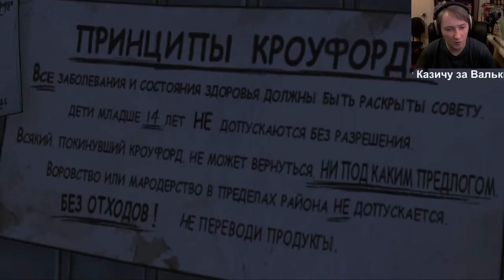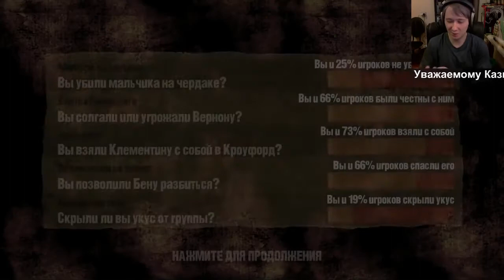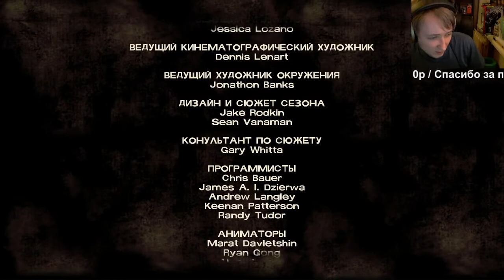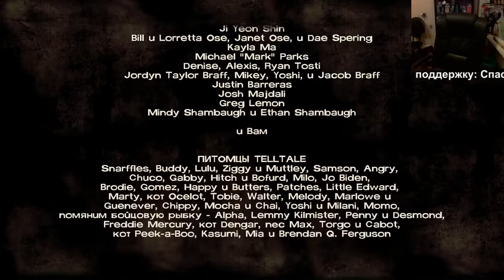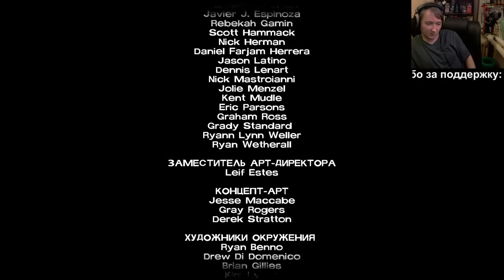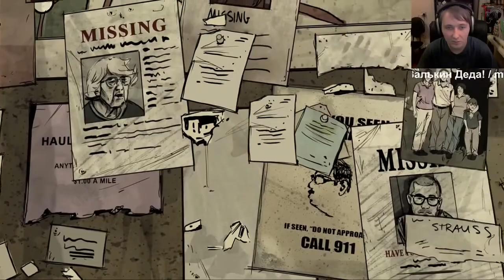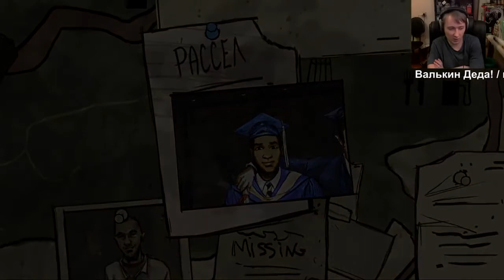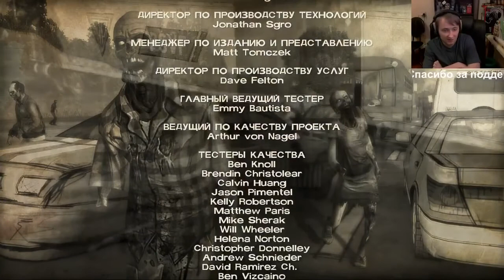The Walking Dead: The Game ep. [4-5] + 400 Days